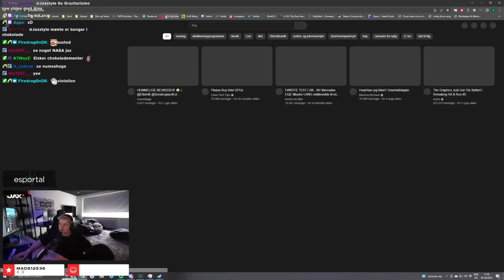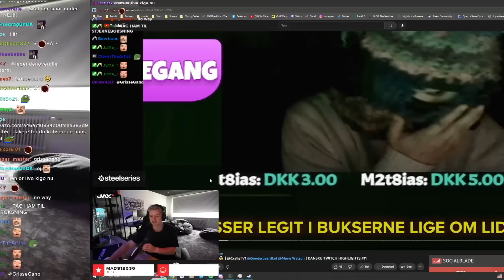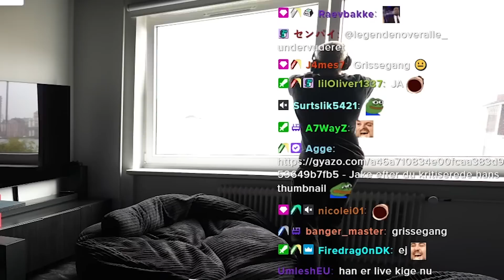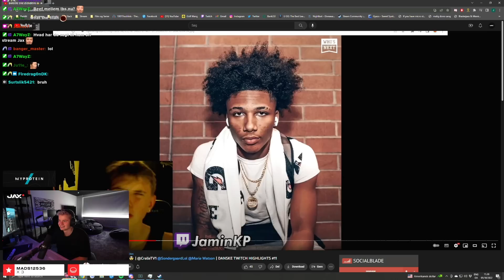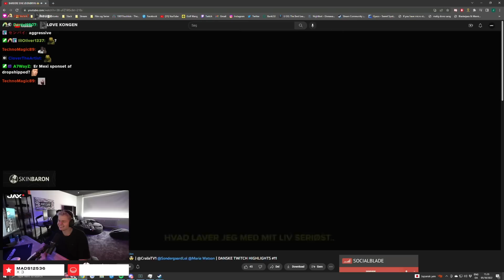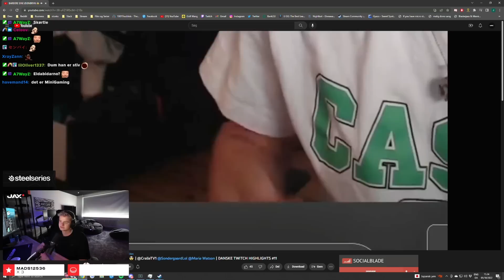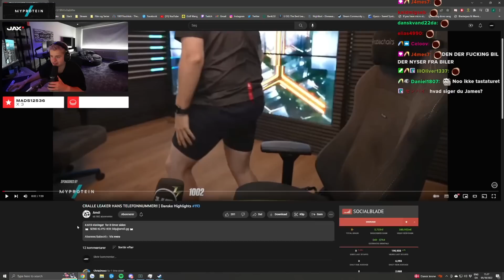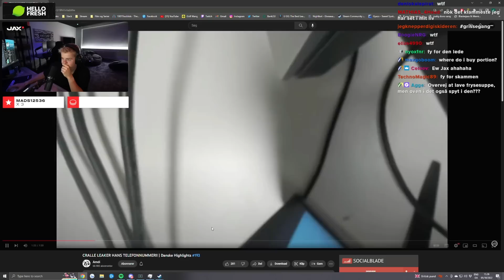Er det sådan man streamer som CralleTV?